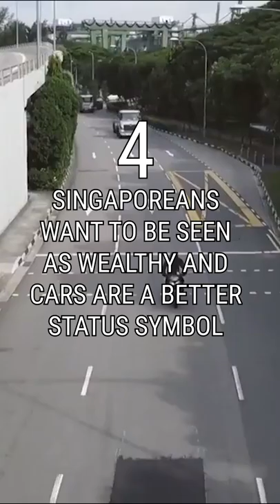Why is Singapore not a Majority Motorcycle City Unlike Most of Asia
Ask me any question in the comments below! Even non-motorcycle ones!

Motorcycles I currently ride:
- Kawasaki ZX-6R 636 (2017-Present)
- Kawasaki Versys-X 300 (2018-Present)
- Ducati Scrambler Desert Sled (2021-Present)